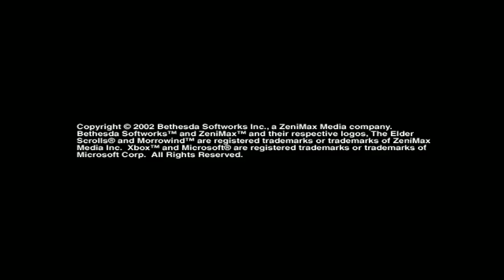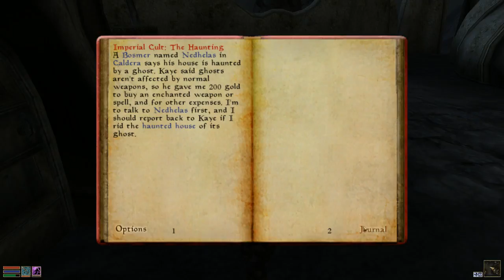Morrowind Part 9